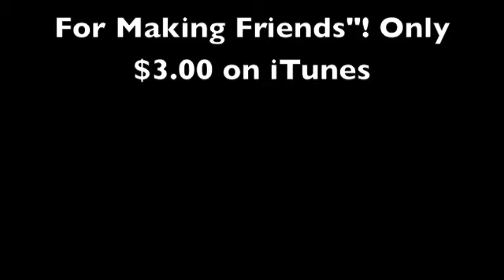NME Eat Your Butt For Supper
"Eat Your Butt For Supper"